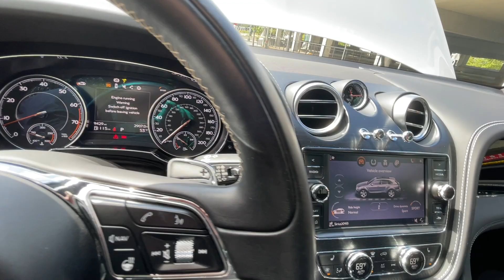Bentley Bentayga Walkaround